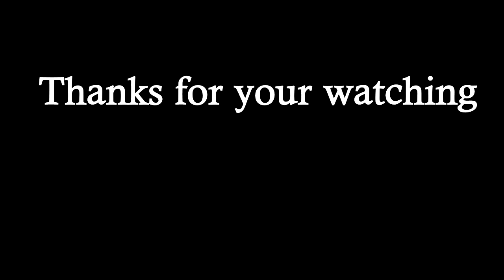PHCHUM BEN Ceremony in PUTREA PAGODA | kem voeurn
PHCHUM  BEN Ceremony  in PUTREA PAGODA / /ភ្ជុំបិណ្ឌនៅវត្ត ពុទ្រ្ទា ឃុំអូរ ស្រុកភ្នំស្រួច ខេត្តកំពង់ស្ពឺ
ភូមិពុទ្រ្ទា ឃុំអូរ ស្រុកភ្នំស្រួច ខេត្តកំពង់ស្ពឺ

RAM: 4G

SSD : 256G

HDD: 1T

សូមអរគុណច្រើន🙏🙏🙏